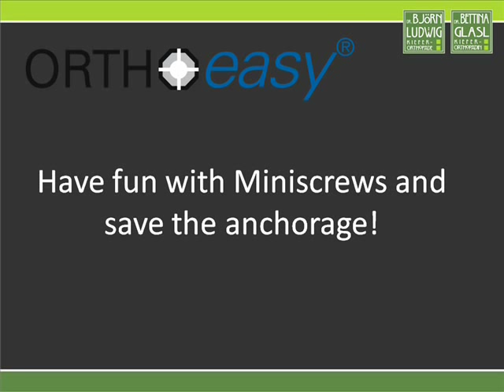Have fun with Miniscrews Ortho Easy and save the anchorage.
Thank you very much Dr. Björn Ludwig (Germany) for your kind contribution with this great video.